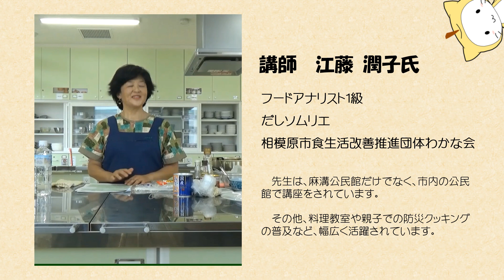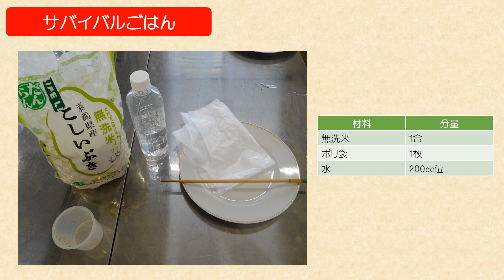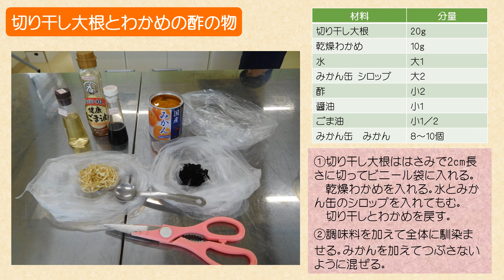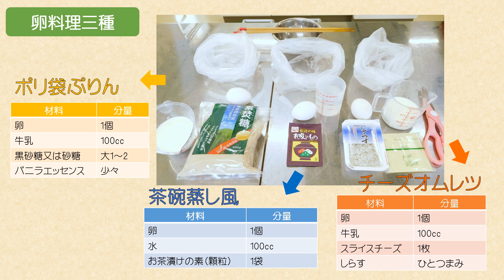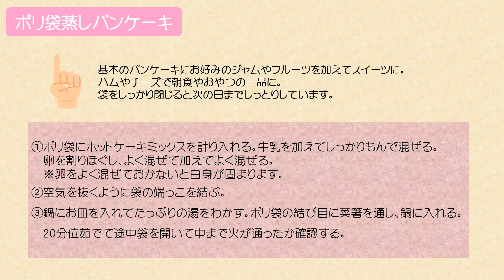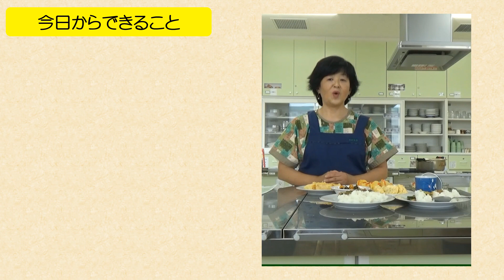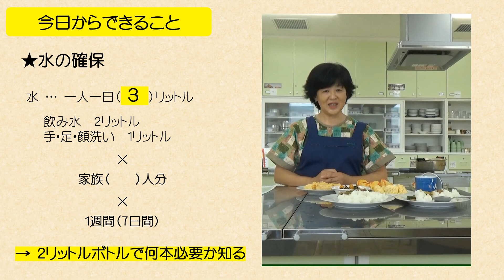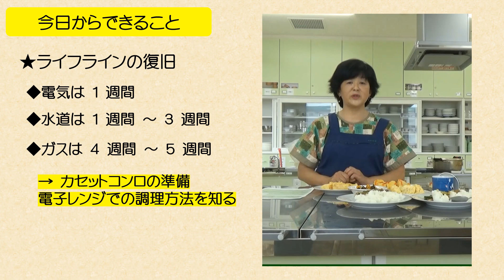お家で出来る「防災ポリ袋Cook講習」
新しい生活様式下での被災に対応した準備はできていますか。
おうち時間がある今だからこそ、在宅避難に備えましょう。
動画で学習したら、防災ポリ袋Cookにチャレンジしましょう。